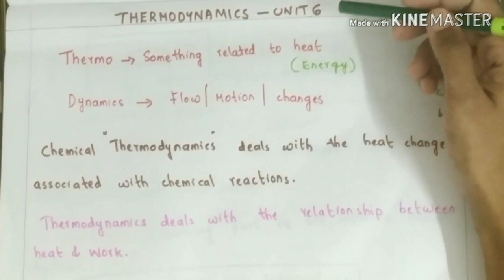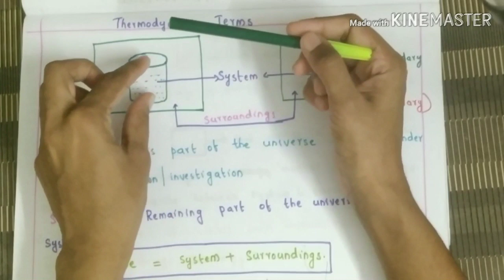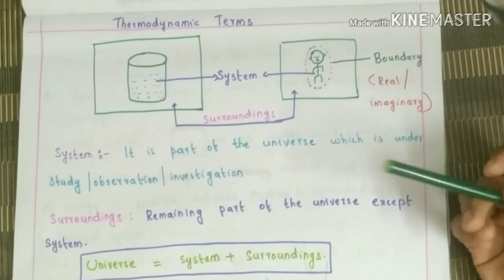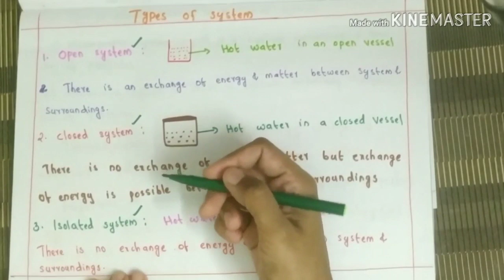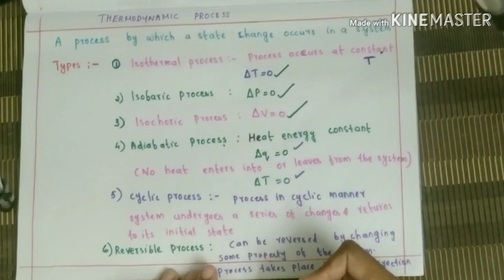Thermodynamics- Introduction- Quick revision- 11th Chemistry in Malayalam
Thermodynamics deals with the relationship between Work and heat
System- Part of the universe under study
Surroundings- Remaining Part of the universe
System+surroundings-=Universe
Open system- exchange of both energy &matter
Closed system- Exchange of energy not matter
Isolated system- No exchange of energy &matter
Microscopic system- Small no:of particles
macroscopic- Large no:of particles
Extensive properties- depends on the amount of matter
Intensive- independent  on the amount of matter
Thermodynamics process